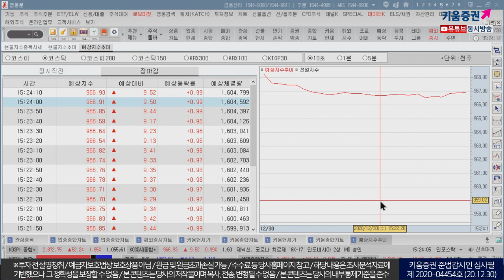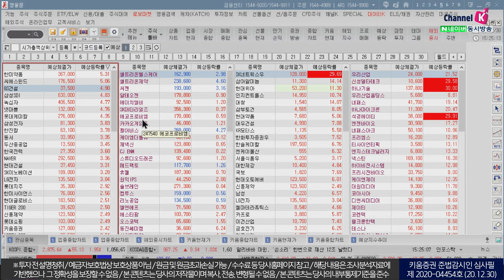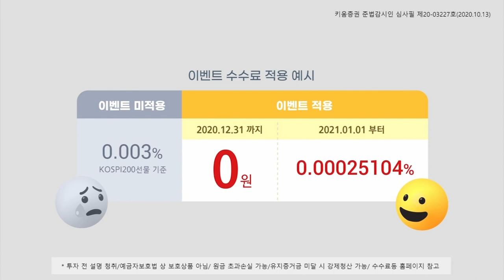아듀 2020 코스피 사상 최고치 마감! 신년 초 체크포인트는? (마감시황.주식투자/20.12.30)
김순영 채널K 앵커, 박시은 키움증권 투자전략팀 연구원